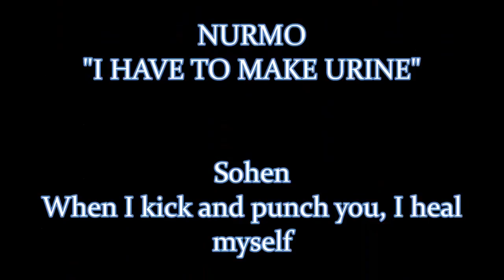Booze Hounds vs. Gara'jal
Mogu'shan Vaults 10-man